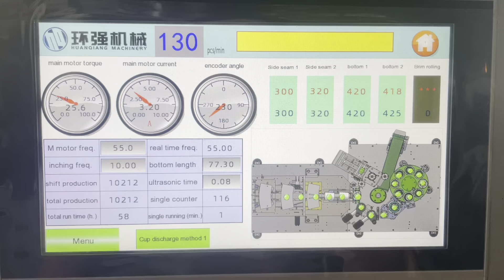High Speed Paper Cup Making Machine for 16oz Speed 130pcs/min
CM-100 paper cup forming machine is designed to produce paper cups with stable production speed up to 150pcs/min. For details, please contact

Available paper：
170-350gsm, Single and double PE / PLA / Aluminum or water-based barrier coated paper board

Competitive Advantage:
*The mechanical transmission is mainly by gears and CAM, with fully auto gear oil lubrication system, which guarantees machine stability, efficiency and longer service life.
*Folding wings, knurling wheel and brim rolling stations are adjustable above main table, no adjustment needed inside the main frame so that the work is much easier and time saving.
*Heaters are using Leister, which is well-known brand made in Swiss, ultrasonic for side seam supplemental.
*All motors are independent controlled by frequency inverters, these can adapt wider range of paper character.